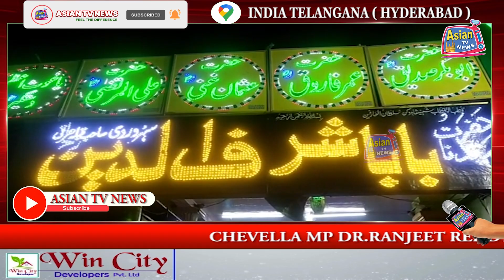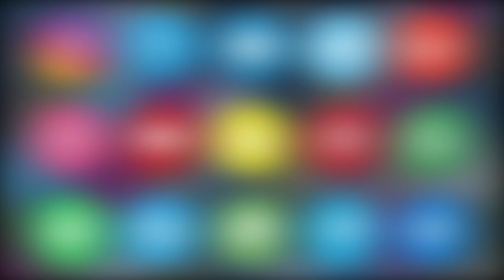CHEVELLA MP DR.RANJEET REDDY KI JANIB SE PAHADI SHAREEF DARGAH KI SEEDIYAUN PAR MAT DALAYI GAYI.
CHEVELLA MP DR.RANJEET REDDY KI JANIB SE PAHADI SHAREEF DARGAH KI SEEDIYAUN PAR MAT DALAYI GAYI AUR DARGAH MEIN FANS LAGAYE GAYE